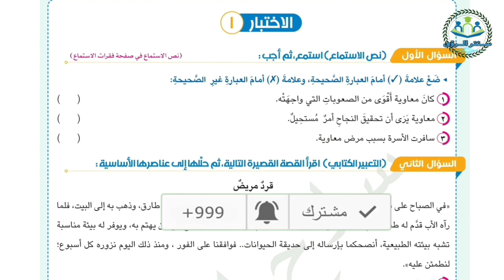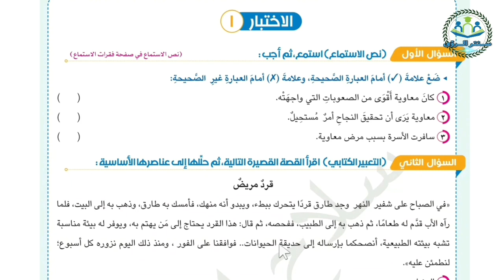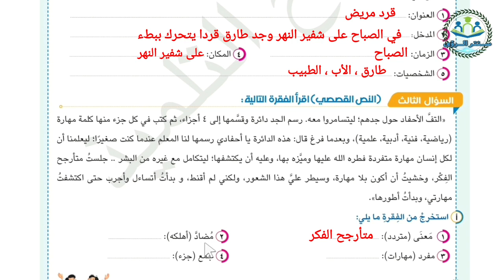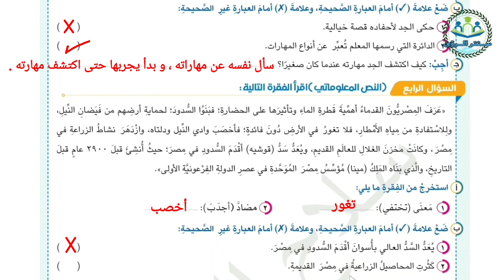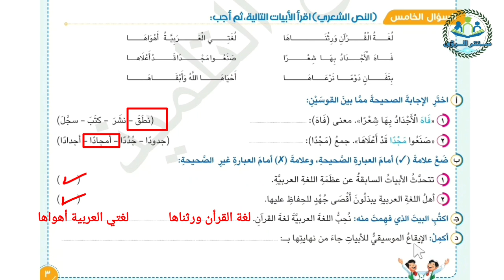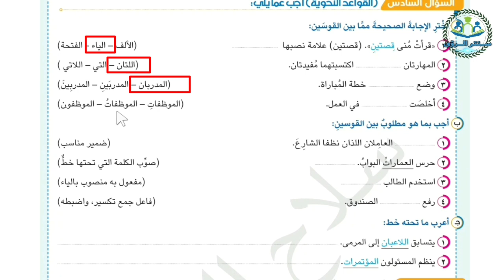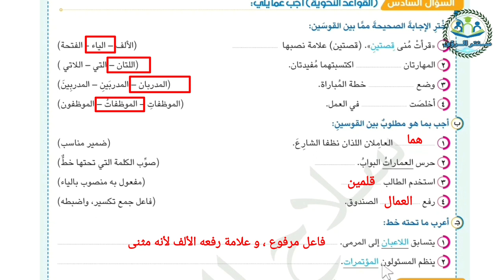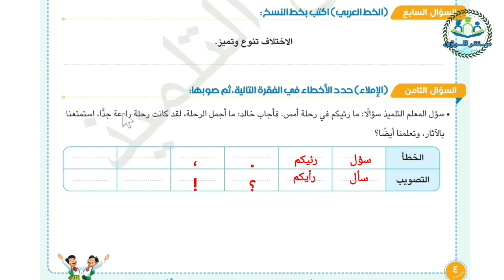حل امتحان متوقع لغة عربية الصف الخامس الابتدائي 2023 | نماذج سلاح التلميذ | امتحان نصف العام 2023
حل امتحان متوقع لغة عربية الصف الخامس الابتدائي 2023 ، نماذج سلاح التلميذ للصف الخامس الابتدائي مادة اللغة العربية امتحان نصف العام 2023 ، نماذج امتحانات سلاح التلميذ بالاجابات للصف الخامس الابتدائي 2023 ، امتحان نصف العام 2023 لغة عربية الصف الخامس الابتدائي المنهج الجديد 2023 .